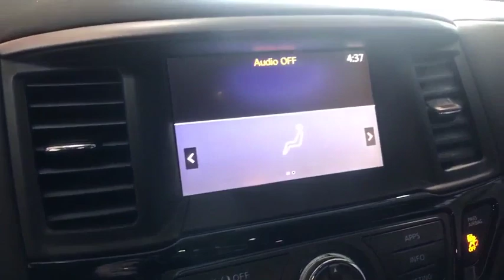2019 Nissan Pathfinder Fresno, Bakersfield, Modesto, Stockton, Central California KC647909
GUN METALLIC New 2019 Nissan Pathfinder available in Fresno, California at Lithia Nissan of Fresno. Servicing the Bakersfield, Modesto, Stockton, Central California area.
2019 Nissan Pathfinder FWD S - Stock#: KC647909 - VIN#: 5N1DR2MN2KC647909

3rd Row Seat, Keyless Start, Dual Zone A/C, Brake Actuated Limited Slip Differential, CD Player, Rear Air, [B93] CROSS BARS, Alloy Wheels. GUN METALLIC exterior and Charcoal interior, S trim. EPA 27 MPG Hwy/20 MPG City! SEE MORE! KEY FEATURES INCLUDE: Third Row Seat, Rear Air, Back-Up Camera, Satellite Radio, iPod/MP3 Input, Bluetooth, CD Player, Aluminum Wheels, Keyless Start, Dual Zone A/C, Brake Actuated Limited Slip Differential Rear Spoiler, MP3 Player, Privacy Glass, Keyless Entry, Steering Wheel Controls. OPTION PACKAGES: CROSS BARS. Nissan S with GUN METALLIC exterior and Charcoal interior features a V6 Cylinder Engine with 284 HP at 6400 RPM*. EXPERTS REPORT: Edmunds.com's review says The Pathfinder manages to find the middle ground quite well with a torquey engine and friendly daily driving dynamics.. Great Gas Mileage: 27 MPG Hwy. WHY BUY FROM US: Lithia Nissan of Fresno sells new and used Nissan cars, Nissan trucks & Nissan SUVs in Fresno, CA. We have a strong and committed sales staff with many years of experience satisfying our customers' needs. Feel free to browse our inventory online, request more information about vehicles, set up a test drive or inquire about financing! Horsepower calculations based on trim engine configuration. Fuel economy calculations based on original manufacturer data for trim engine configuration. Please confirm the accuracy of the included equipment by calling us prior to purchase.